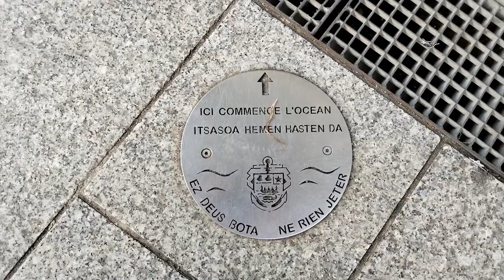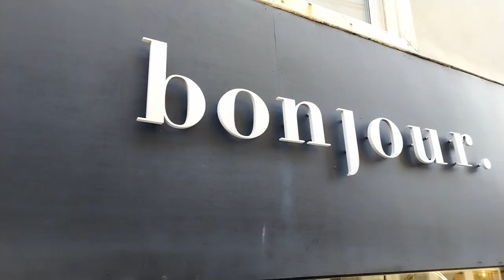Cyah.venture - Episode 7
Hello
📸 9 juillet 2023
📍 Biarritz
I--
Tchou